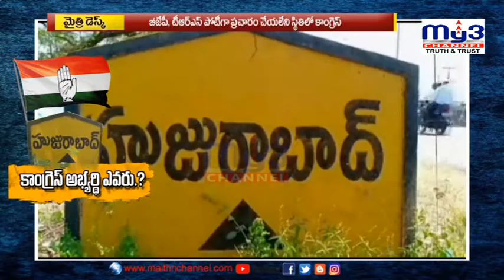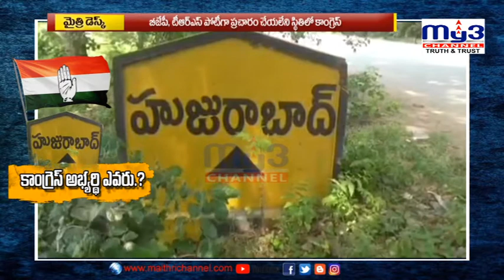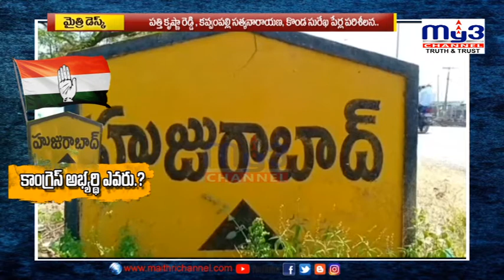కాంగ్రెస్ అధిష్టాన వ్యూహమేంటి ?|| MY3 NEWS 14-08-2021